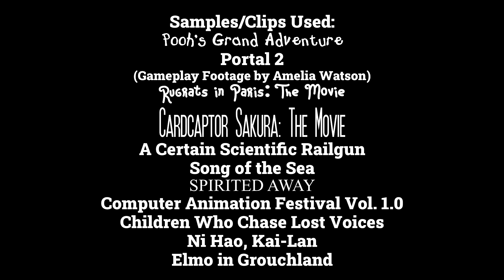SimmerTunes - Progression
Remixing sounds from various media.

Made with Fair Use in mind.